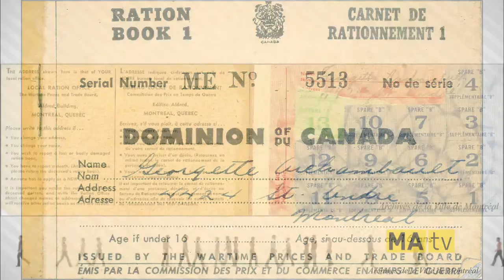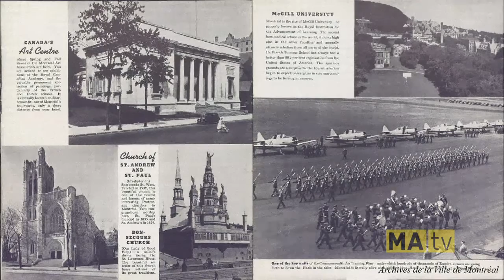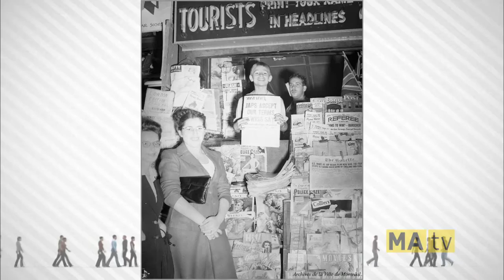Chronique Montréalité no 55 : Montréal et la Seconde guerre mondiale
Chronique de Mario Robert à l'émission Montréalité diffusée le 25 janvier 2016 sur les ondes de MAtv. Pour plus d'informations sur Montréal à l'époque de la Seconde guerre mondiale, consultez notre article